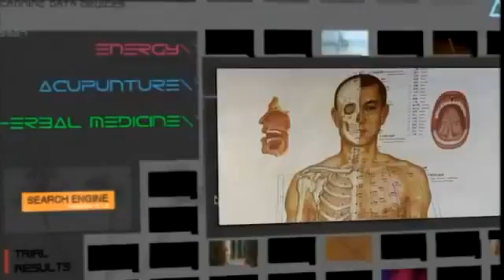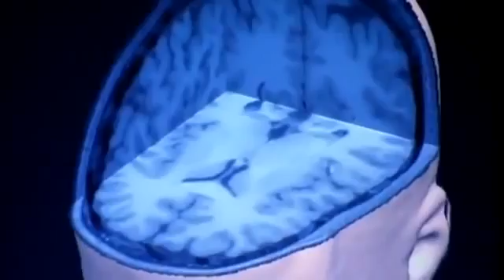The Science of Acupuncture Traditional Chinese Medicine english documentary Part 2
Acupuncture is a collection of procedures involving penetration of the skin with needles to stimulate certain points on the body. In its classical form it is a characteristic component of traditional Chinese medicine (TCM). It has been categorized as a complementary health approach.